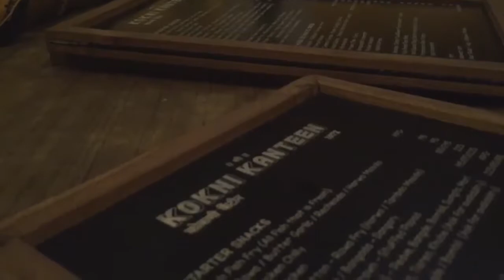Goa travel video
India Travel